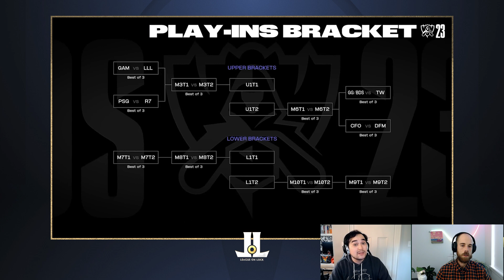GODS Worlds2023 Song Reaction | Play-In Preview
The new Worlds2023 dropped and the video / animation is some of Riot's best! Giving our reactions!